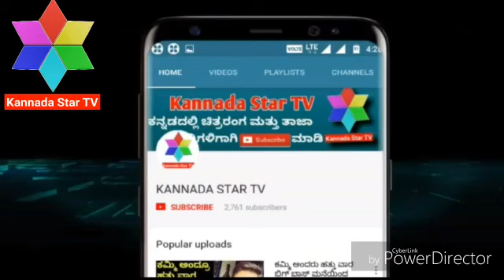ದುರ್ಯೋಧನ ಆಯಿತು ಈಗ ರಾವಣನಾದ ದರ್ಶನ್ | Challenging Star Darshan | Kannada Star TV